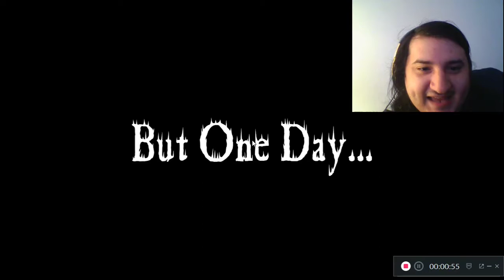Brutal Legend Like Art I NeverBlink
Here's an indie game for you